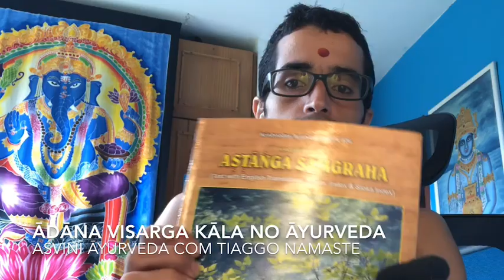Adana Kala e Visarga Kala :: as 2 etapas do ano no Ayurveda (períodos de extração & absorção)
Como o Ayurveda classifica as estações do ano e de que forma podemos relacionar com a região em que vivemos. Os períodos Adana Kala e Visarga Kala e como agem em nosso corpo. P/ saber + veja a descrição abaixo:

DESCRICAO COMPLETA:

Temos uma forma de ver o agni como 2 setores: interno (gástrico) e extremidades (pele). Quando está muito quente o agni sai da caldeira e vai para as extremidades procurando dar uma refrescada.

No período do Adana Kala nosso corpo está sendo tostado por Surya, fazendo com que nosso corpo perca plasma. Não importa qual mês, o agni sai da barriga e vai para a pele, provocando bastante transpiração e fazendo com que a temperatura fique o mais fresca possível.
Neste período ficamos sem fome. O período contrário é o Visarga, o período frio.

Tem um período do ano que nosso corpo está estressado pelo calor e precisamos abaixar sua temperatura e em outro período precisamos aumentar a temperatura para esquentar o corpo e fazer frente ao frio.

Teoricamente, no que é chamado de verão, o Pitta da natureza deveria aumentar e no inverno o Vata deveria agravar, no clima úmido o Kapha da natureza deveria agravar, em um ritmo natural de agravamento de Vata, Pitta e Kapha na natureza.
Nossos hábitos deveriam seguir muito mais as estações do que nossa Prakriti.

O que você come, o que você faz e como você se veste depende de qual estação você está.
No Ayurveda, o período de Adana retira força do sistema e o período de Visarga restaura a força do sistema.
O período do Adana Kala gera ressecamento e é considerado Agneya. O período Visarga é gentil e considerado Saumya.
No verão fazer academia alucinadamente ou ingerir álcool gera sérios problemas. Isto pode ser feito no inverno. Há diferenças na literatura dependendo do local em que foi escrito.

Fizemos uma convenção com 3 tipos de quente e 3 tipos de frio:
- quente A = quente e seco (verão / grishma)
- quente B = quente e úmido (monções / varsha)
- quente C = quente com vento (outono / sharad)
- frio A = seco, vem depois do outono, hemanta
- frio B = úmido, neve instalada, shishira
- frio C = derretido
Para ser considerado frio, precisamos colocar casaco pesado, corre-se o risco de morrer de frio. Na Bahia, por exemplo, consideramos que não há inverno, abaixo de 10 graus. Não é o que está exatamente nos livros clássicos, mas colocado em um mundo que faz sentido para a gente hoje em dia.